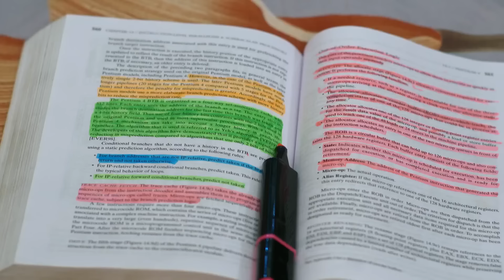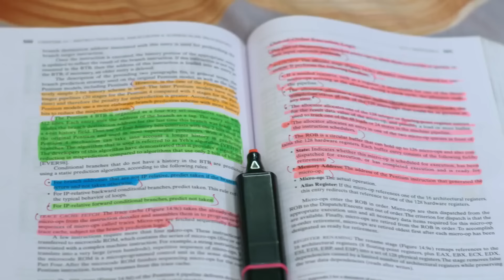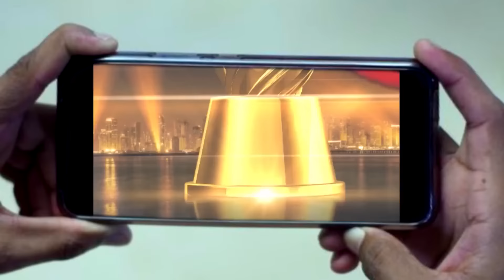Jhilli - 17 - 22-10- 2022 - Week In Short - Odia TV Show - Zee Sarthak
Jhilli, a caring girl and an expert sweet maker, marries Siddhartha, an ambitious and self-centred man. Despite coming from different backgrounds, they must learn to accept each other.